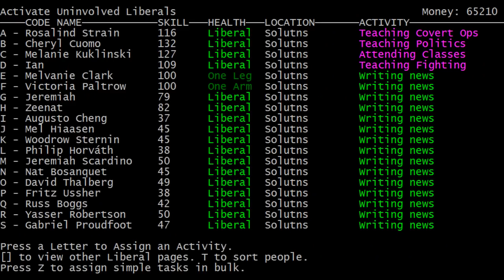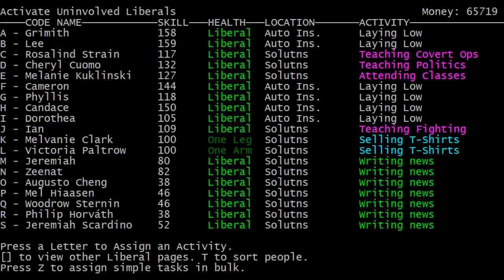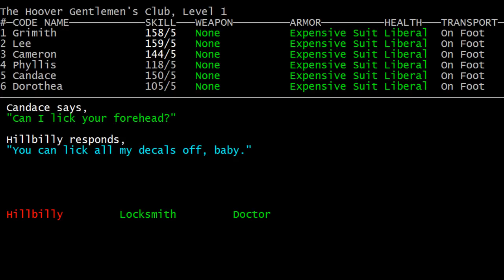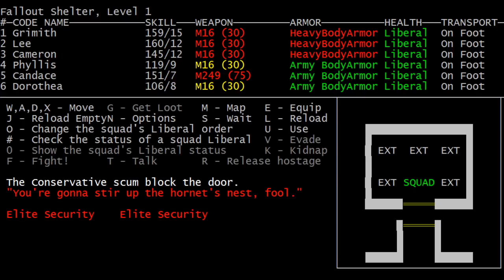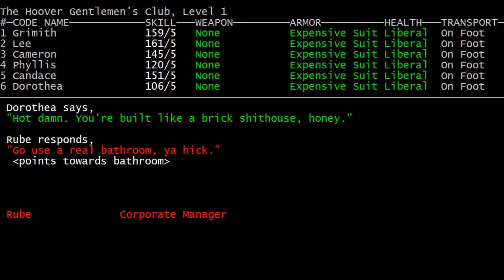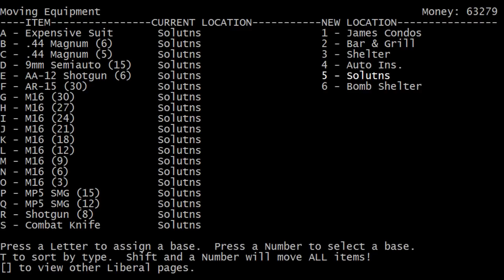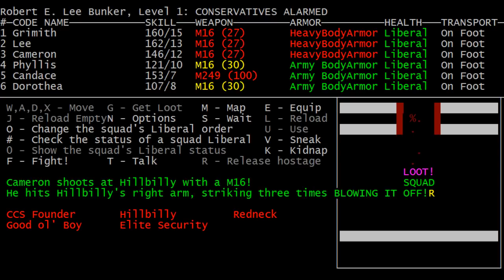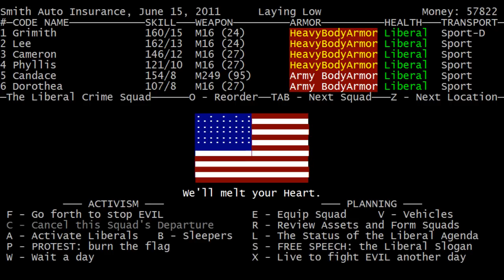LGWI - Liberal Crime Squad v4.12.21, Episode 18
Two crime squads, both alike in dignity,
In fair Honolulu, where we lay our scene . . .